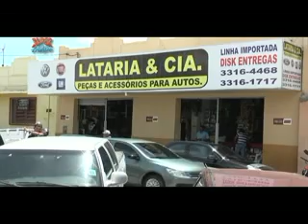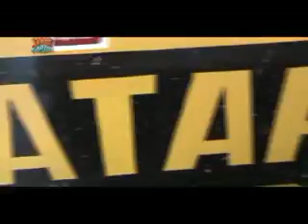EMPRESA EM FOCO - LATARIA E CIA